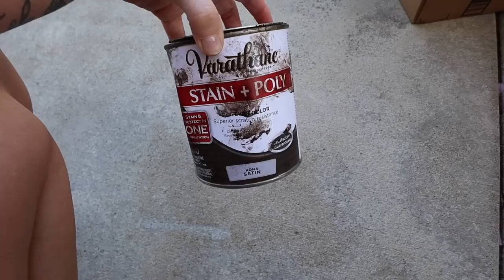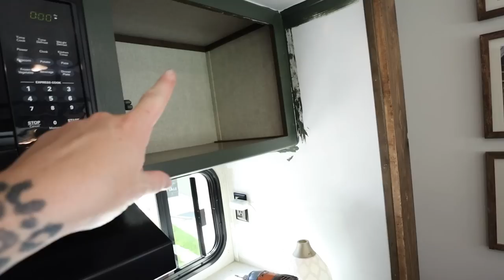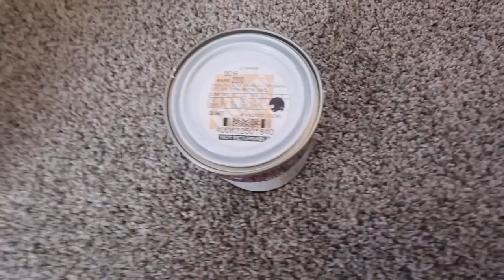GET IT ALL DONE! // RV makeover part 6 // stain, trim, carpet & paint!